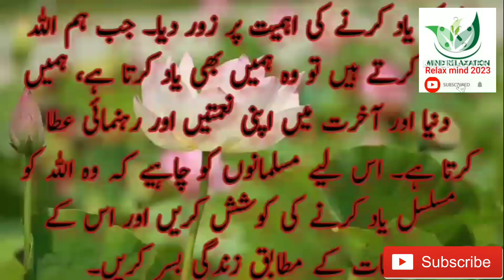Dr. israr Ahmad ki baty |Allah ❤️ ko hum yad krtay to Allah b humay yad karta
Dr.Israr Ahmad ka bayan Allah ko yad Kary to Allah b humay yad karta ha.
If I uploaded by mistake copyright video or audio. I apologize and plz send to me messages. I will remove on urgent basis.
relax mind music 8.2k views in 1 day
# Tilawat Quran pak
hadees mubark
Islamic video
Urdu quotes